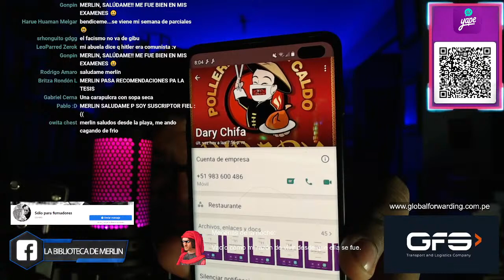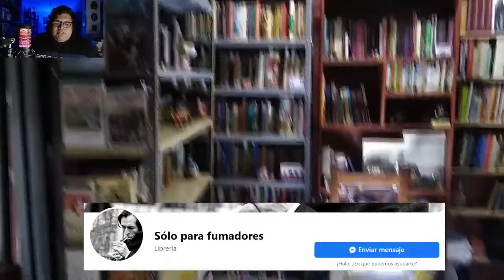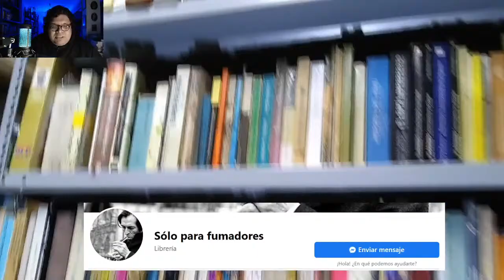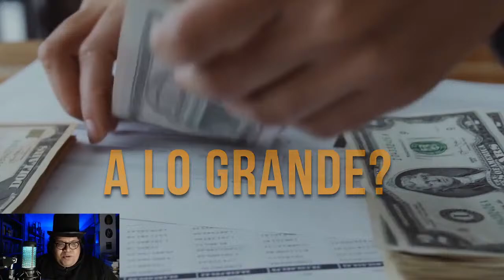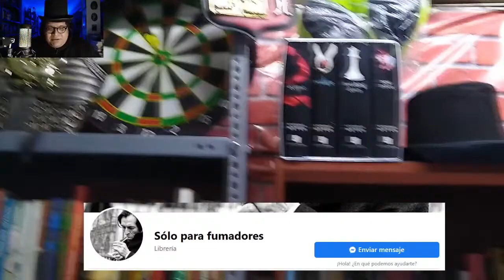Preguntas y Respuestas con el tío Merlin | Episodio 26 | Anécdotas de Comida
Apoya este canal para seguir impulsando la cultura:
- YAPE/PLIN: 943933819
- CCI: 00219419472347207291 a nombre de MARLIN YASMANI CHAMBI GALLEGOS

Todas las donaciones, por más pequeñas que sean serán para cubrir gastos básicos del canal.

PODCAST EN SPOTIFY: Los Desilustrados